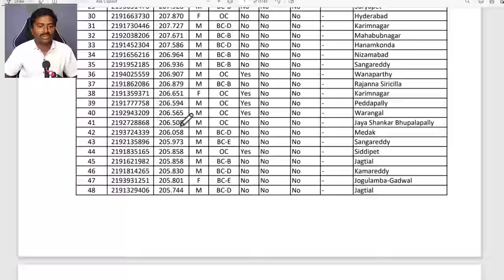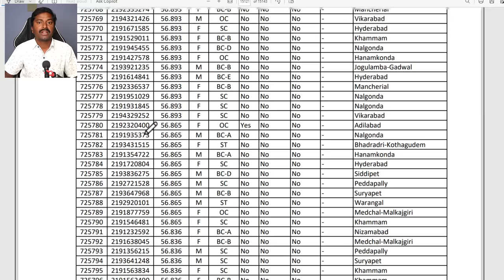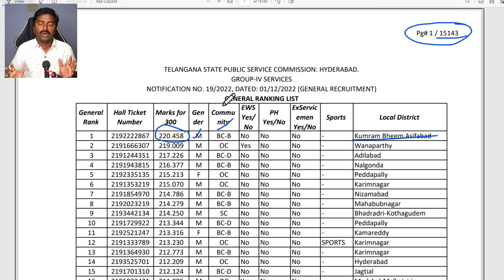🔥TSPSC Group-4 General Merit List Released | Check Your Group 4 Results Now!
TSPSC Group-4 General Merit list విడుదల | TSPSC Group 4 Results Announced TSPSC Group-4 General Merit list విడుదల | TSPSC Group 4 Results Announced

✍️𝐓𝐄𝐓+𝐃𝐒𝐂, 𝐆𝐮𝐫𝐮𝐤𝐮𝐥𝐚 కు సంబందించిన అన్ని క్లాస్సేస్ మన 𝐞𝐆𝐔𝐑𝐔𝐦 𝐭𝐯 ఆప్ లో  అందుబాటులో ఉన్నాయి. క్లాస్సేస్ కొరకు 𝐞𝐆𝐔𝐑𝐔𝐦 𝐭𝐯 ఆప్ ని ప్లే స్టోర్ నుండి డౌన్లోడ్ చేసుకోండి.
ఈ క్రింద లింక్ పై క్లిక్ చేసి మన ఆప్ డౌన్లోడ్ చేసుకోండి